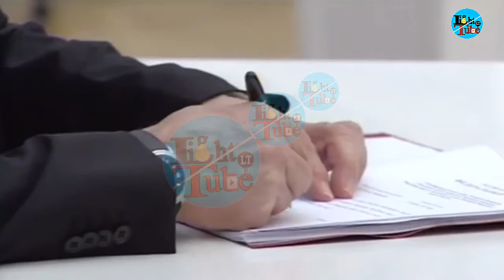TOP 7 most secure person in the world URDU/HINDI/دنیا میں سب سے زیادہ سیکیورٹی رکھنے والے ساتھ لوگ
TOP 7 most secure people in the world
dunya may sab say zayada security raknay
walay 7 log
In may kon kon say log shamil hay?
our ya salana kitnay millions dollars
apnay security par kharch karta hay?
es may asia ka konsa wahid/one fard/person
shamil hay?
mukamal tafseel es video may.

mazeed istarah ke informative videos k leya hamaray

THANKS

TOP 7 Strange Borders In The WORLD That Still Exist/دنیاں میں موجود سات کچھ عجیب و غریب باڈرز۔

Asa Pahar Jaha 2 Crore Say Zayada Quran K Nuskhay Paray Howay Hay/JABAL E NOOR UL QURAN.

Beirut explosion: CCTV footages captured/Shocking/بیروت میں دھماکوں کی سی سی ٹی وی فوٹیجیز۔
Strangest Things Found Inside Animals Body In URDU/HINDI/جانوروں کی جسم سے ملنے والے کچھ عجیب چیزیں۔

30 Sal Say Apnay Leya Kahna banany wali bandar/dunya k sab say baray nakhun/other RANSOM FACTS

People Living With Deads And Donot Bury Them In URDU/HINDI/وہ لوگ جو اپنے مردوں کو نہیں دفناتے۔

Strange And Unusual Animals In The World In URDU/HINDI/دنیا میں موجود کچھ عجیب و غریب جانور۔

TOP 5 best cheating gadgets in the world 2020 URDU/HINDI/دنیا میں موجود 5 حیران کن چیٹنگ گجٹ۔

top 10 longest sixes 6  in cricket history URDU/HINDI/کرکٹ کی تاریخ میں لگنے والے 10 سب سے لمبے چھکے

dunya may mujud 5 sab say khatarnak our baray kaday/دنیا میں موجود 5 سب سے بڑے اور خطرناک کڈے۔

Top 7 gravity free places in the world URDU/HIND/دنیا کے وہ 7 مقامت جہاں پر فورس اف گریوٹی موجودنہیں

dunya may mujud asa shahr jaha suraj ke rushni 20 gantay tak hoti hay/ random facts around the world

7 Most Unusual Couples In The World In URDU/HINDI/دنیا کے سات عجیب و غریب شادی شدہ جوڑے۔